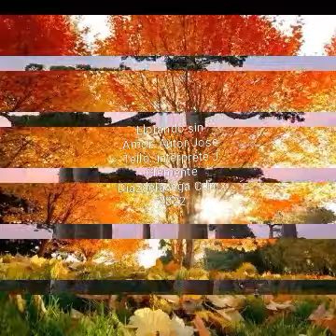Llorando sin Amor...Autor Pepe Tello..interprete J Clemente Diazdelavega A..Cdmx 2022